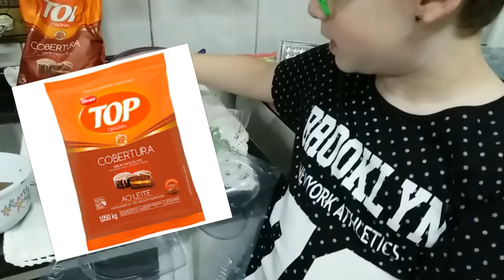Galeraaa fiz Ovo de páscoa de NUTELLA :)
Virei confeiteiro mirim, fiz um ovo gourmet, também conhecido como ovo de colher, mas podemos comer de boca cheia mesmo kkkk
Quero ver todos fazerem para dar de presente e para economizar e depois me contem aqui nos comentários, e pode me marcar lá no insta também, quero ver o ovo de vcs também